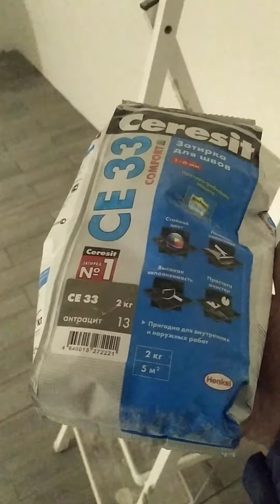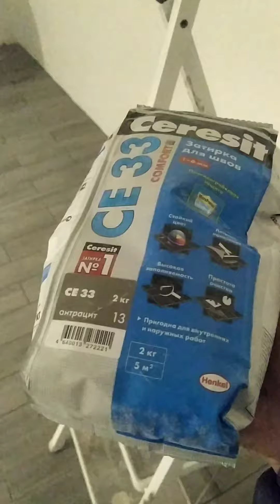Плитка кафель ишлари авжида кетмокда Россияда мусофирлар учун энг кизикарли видеолар 3 кисм